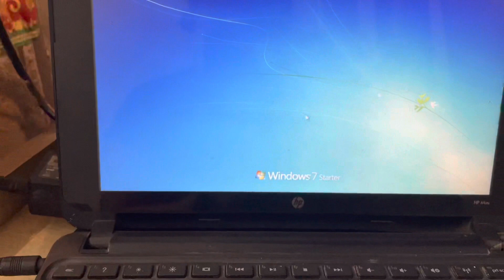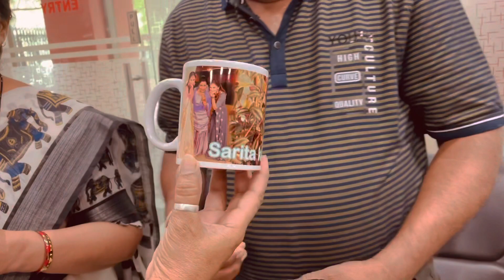Kaam Koi Bhi Chhota Nahi Hota ￼ Aapke Paas gun Hai Tu￼ Apni life may use utilise Kijiye